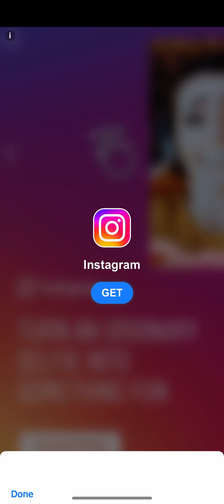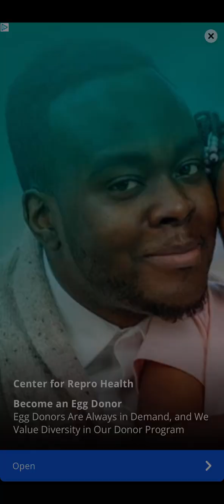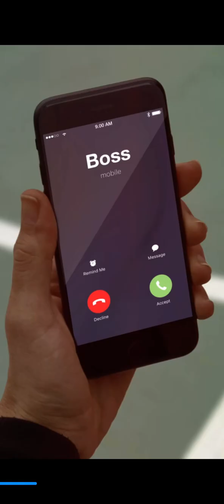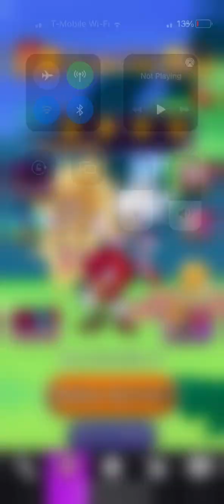Today was better👍